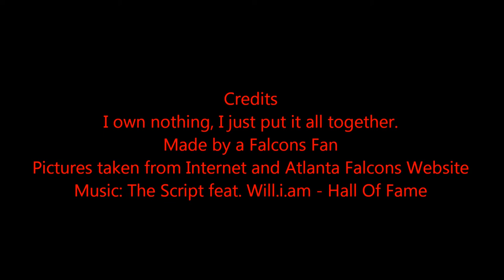Tony Gonzalez Tribute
Tony Gonzalez Tribute video I made with pictures from the internet and the AtlantaFalcons.com website.